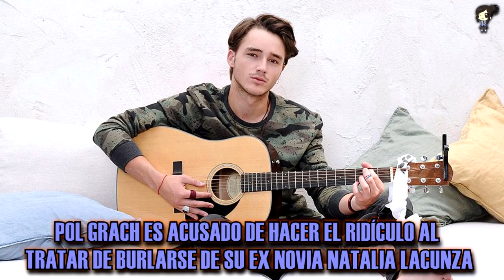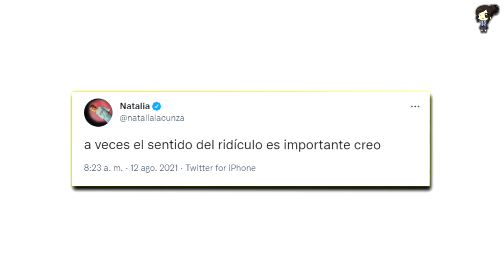Pol Grach Es Acusado De Hacer El Ridículo Al Tratar De Burlarse De Su Ex Novia Natalia Lacunza